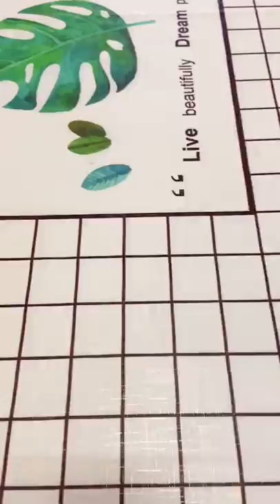Toy gun & nerf guns #21